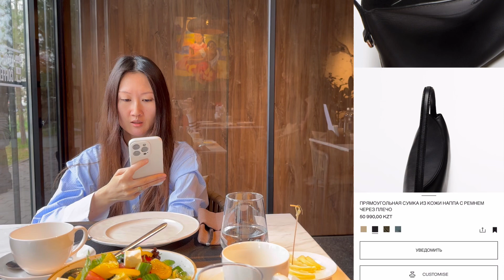Что купить в Massimo dutti в чёрную пятницу / обзор трендовых вещей massimo dutti / моя подборка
Давайте вместе соберем наши корзины к Черной пятнице, чтобы совершить только обдуманные покупки! 😉
Делюсь, как и обещала, своими фаворитами! 💓
В подборке из Massimo dutti будет 30 позиций

Мои параметры: рост 164 см, обхват груди 84, обхват бедер 92, в основном ношу размер XS-S, 34-36
Размер обуви - 35